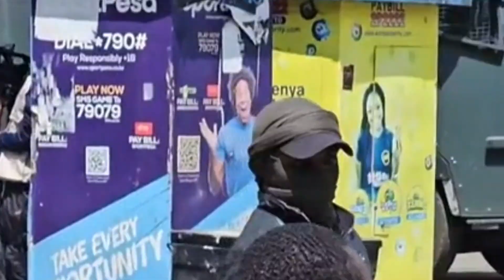WHY ARE YOU KILLING US ??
Small video on how GEN Z were brutually  mudered by police officers over  the protest against finance bill 2024